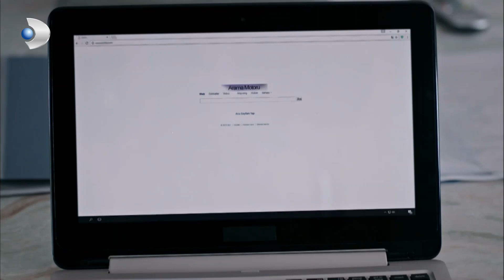İdil'in, Namık'a Karşı Kozu Oluyor! - Siyah Beyaz Aşk Özel Klip